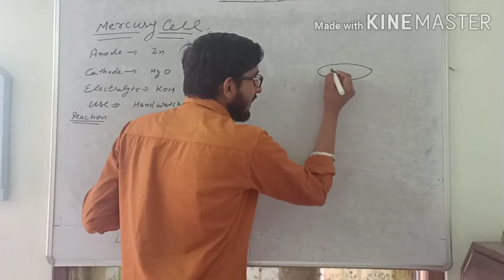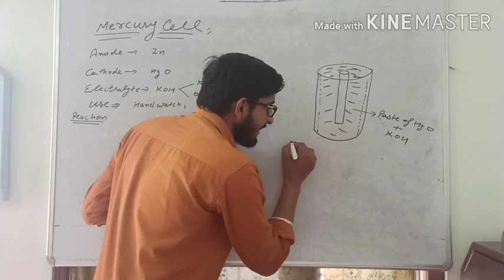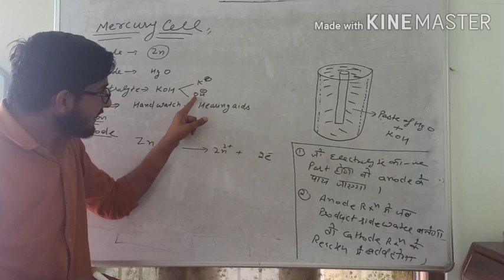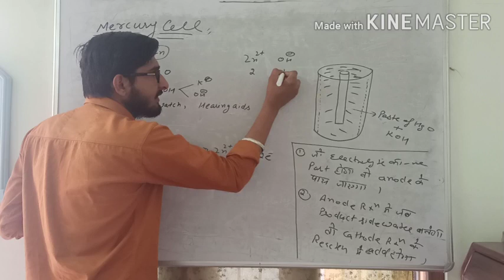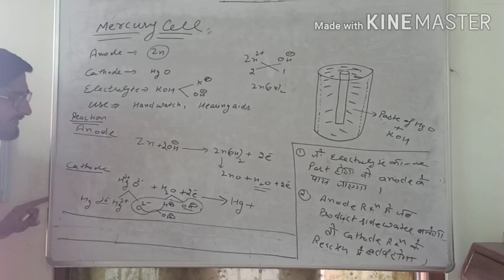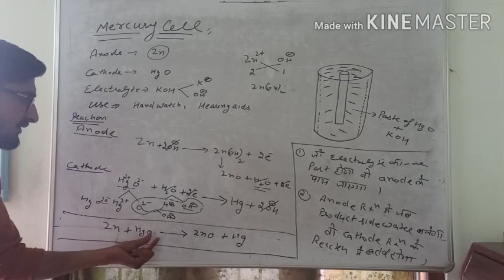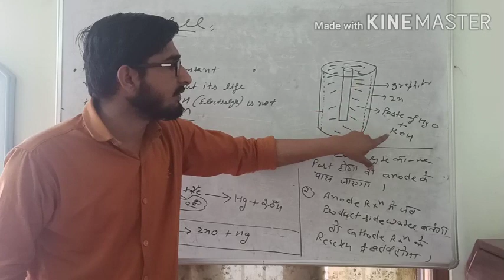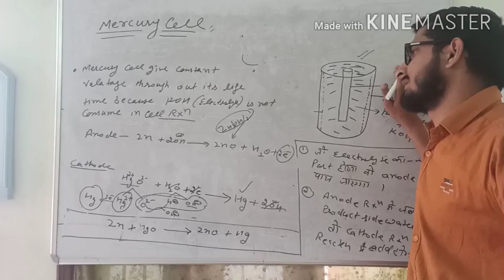1# Topic Mercury cell